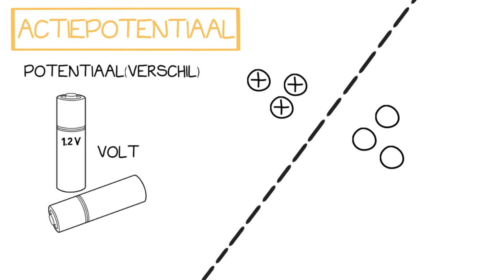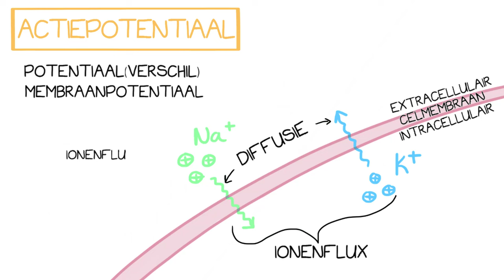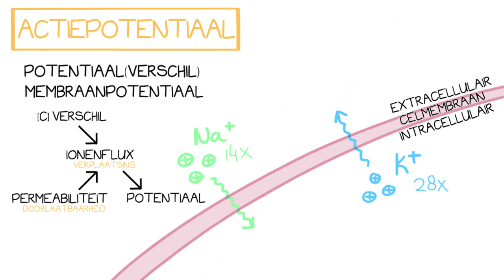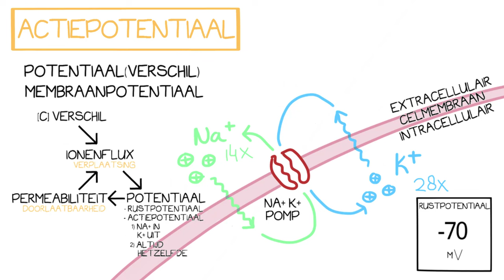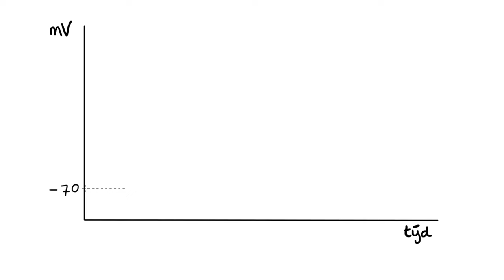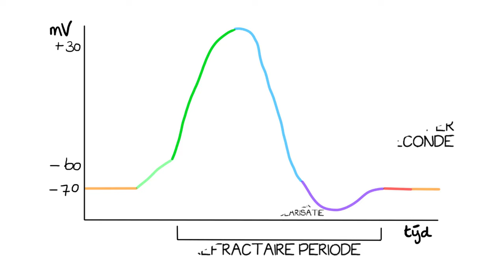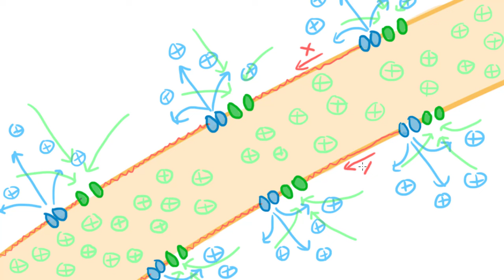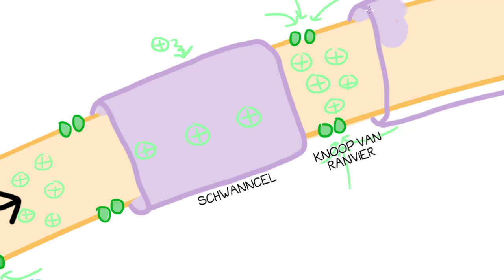Actiepotentiaal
✅ Actiepotentiaal Uitleg | Zenuwcel Communicatie en Elektrofysiologie
In deze video legt Danielle het concept van actiepotentiaal uit, essentieel voor zenuwcelcommunicatie. Leer hoe het membraanpotentiaal werkt, de rol van natrium- en kaliumionen, en hoe een actiepotentiaal ontstaat en zich voortbeweegt langs een zenuwcel. Ontdek ook de betekenis van rustpotentiaal, drempelwaarde, en refractaire periode in dit proces.

⭐ Belangrijke onderwerpen in deze video:
- Membraanpotentiaal en ionenflux
- Ontstaan en voortgeleiding van actiepotentialen
- Rol van Schwanncellen en myeline